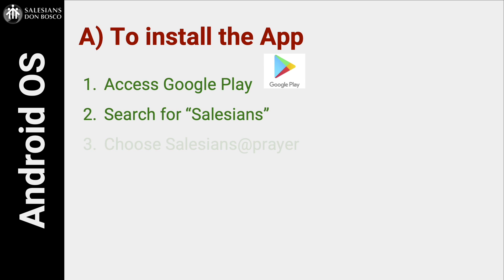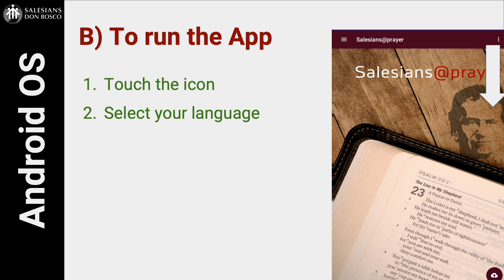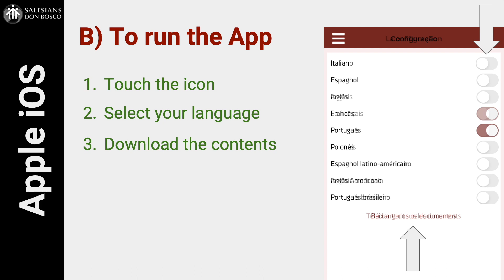How to install app Salesians@prayer